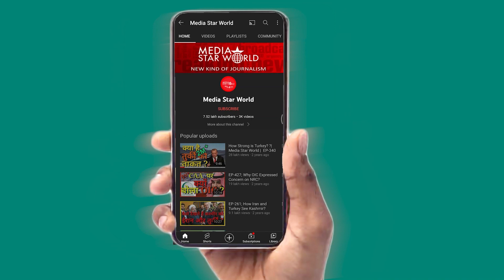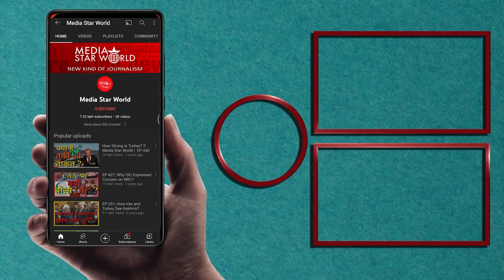Syria के लिए क्या करेंगे Russia, Turkey, Iran? | Media Star World | EP –2813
Iran has hosted Astana Process Summit in Tehran with participation of Presidents of Russia, Turkey and Iran Vladimir Putin, Recep Tayyip Erdogan and Ebrahim Reisi. Heads of three countries have supported Syrian people choice for their future and opposed foreign intervention in the internal affairs in that country. Iran’s Supreme Leader Sayyid Ali Khamenei held meetings with Vladimir Putin and Recep Tayyip Erdogan separately.
 ईरान ने रूस, तुर्की और ईरान के राष्ट्रपति व्लादिमीर पुतिन,रजब तय्यब अर्दोगान और इब्राहिम रीसी की भागीदारी के साथ तेहरान में अस्ताना प्रक्रिया शिखर सम्मेलन की मेजबानी की है। तीन देशों के प्रमुखों ने अपने भविष्य के लिए सीरियाई लोगों की पसंद का समर्थन किया है और उस देश में आंतरिक मामलों में विदेशी हस्तक्षेप का विरोध किया है। ईरान के सर्वोच्च नेता सैय्यद अली खामेनेई ने व्लादिमीर पुतिन और रजब तय्यब अर्दोगान  के साथ अलग-अलग बैठकें कीं।